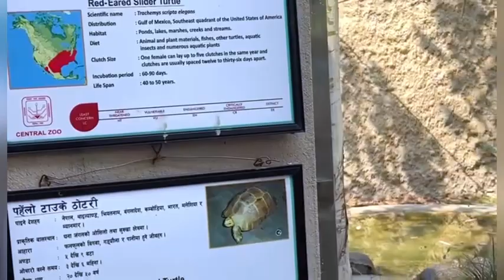Kathmandu Zoo Vlog || Part 2 || Sarita Magar